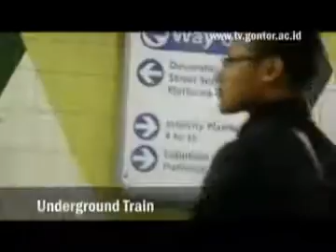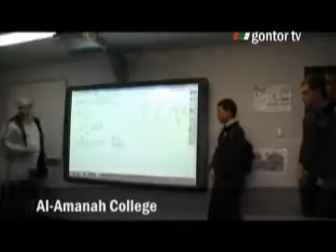Studi Tour Santri Gontor ke Australia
Gontor mengadakan studi tour ke Australia untuk para santri Gontor. Studi tour ini bertujuan untuk mempelajari Bahasa Inggris, mengetahui budaya dan sitem pendidikan di Australia, dan melihat kehidupan muslim di Australia. Peserta diseleksi dengan mempertimbangkan kemampuan bahasa, leadership, akhlak dan adabnya, serta kemampuan bersosialisasi. Objek yang dikunjungi antara lain UNSW (University of New South Wales), Australian National University, University of Sydney, Al-Amanah College, Ashfield Primary School, Taylors College, Sydney Tower, The Australian Museum, Powerhouse Museum, Royal Botanic Garden, Opera House serta Darling Harbor. Rombongan diterima oleh Konsulat Jendral Republik Indonesia (Konjen RI) di Sydney. Rombongan juga diterima dengan baik oleh CIDE di Masjid Al-Hijrah, Tempe. Kesempatan di Australia juga dimanfaatkan untuk mengunjungi The Australian Parliament, serta tak lupa Snowy Mountain.